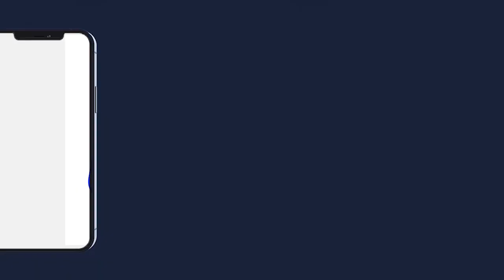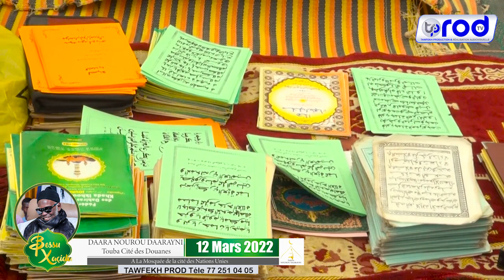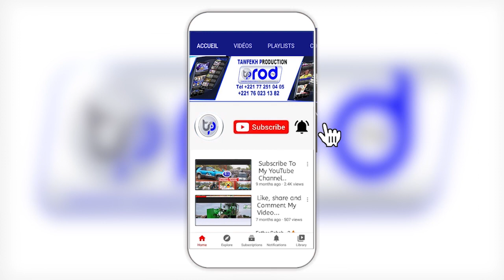JOURNÉE KHASSIDA 2022 DAARA NOUROU DAARAYNI TOUBA CITE DES DOUANES